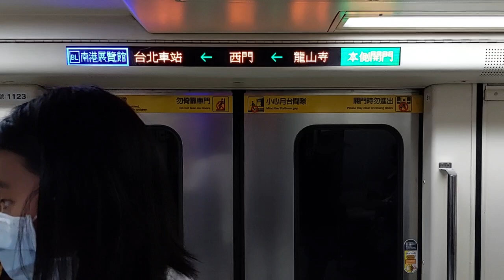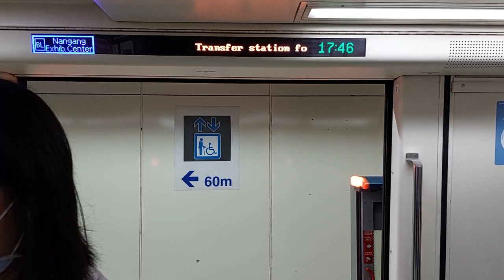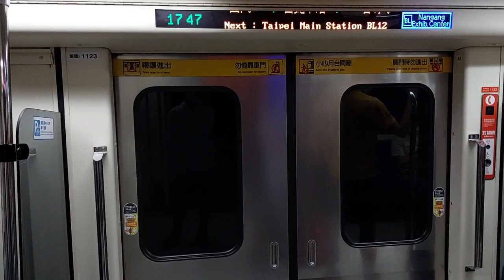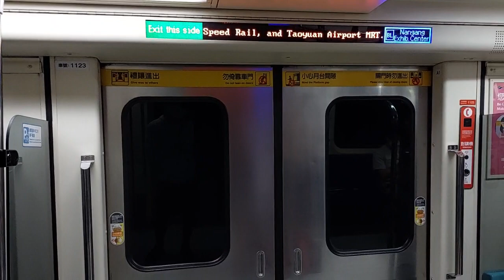Taiwan, Taipei MRT(Metro) ride From Jiangzicui station to Taipei Main station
Location: Taiwan, Taipei city
Date : Tuesday, July 21st , 2022

{About train information:}

Line:Bannan Line(Blue Line)

To: Taipei Nangang Exhibition Center Station